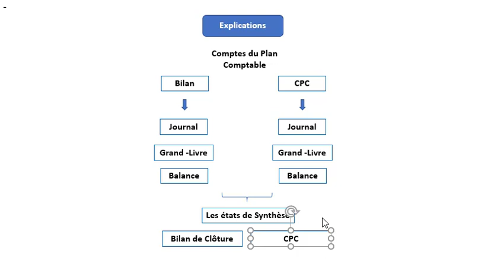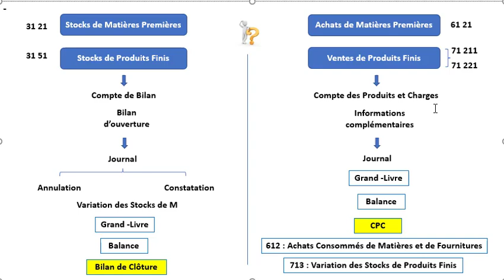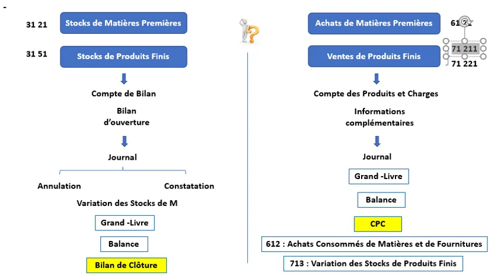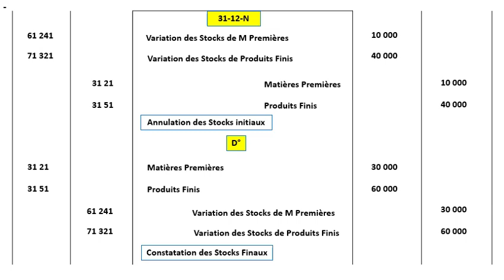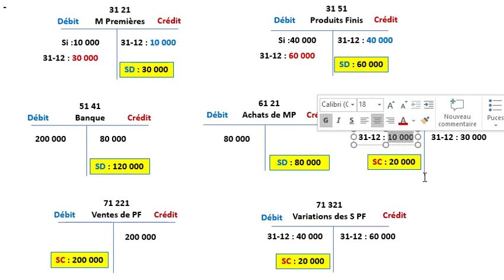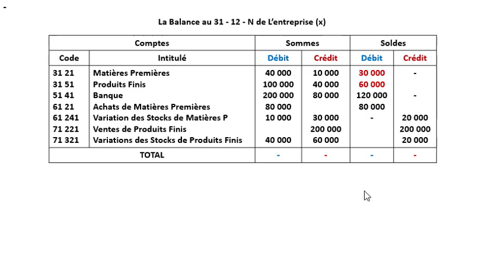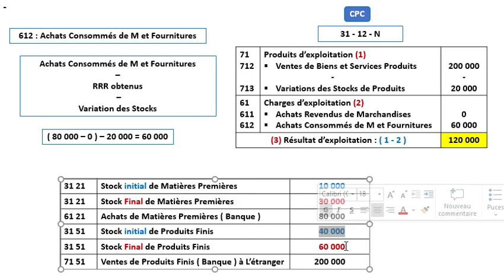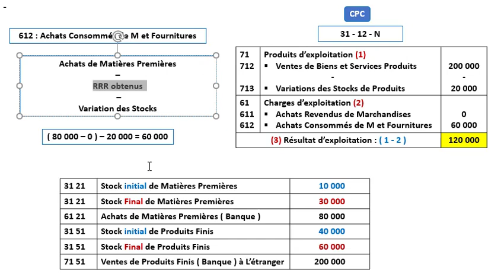Plan Comptable : Stocks (Matières Premières, Produits Finis) Variation des Stocks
Stocks de Matières Premières
Stocks de Produits Finis
Achats consommés de Matières et Fournitures
Variation des Stocks de Produits
Plan comptable générale des entreprises
Comptabilité Générale S1
Comptabilité Générale
Matières Premières
Produits Finis
Stock initial
Stocks Final
Annulation de Stock Initial
Constatation de Stock Final

تابعنا عبر مواقع التواصل الاجتماعي للتوصل بكل جديد